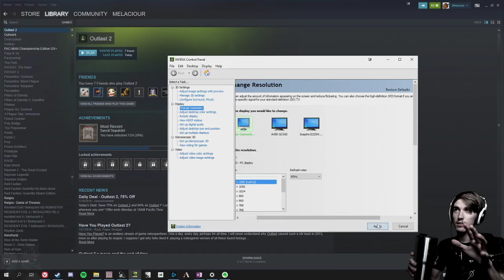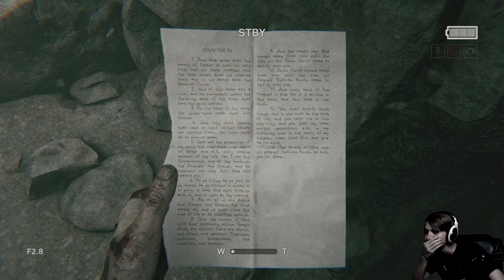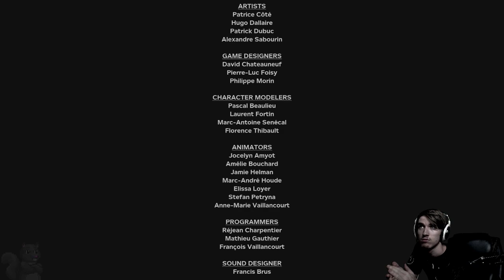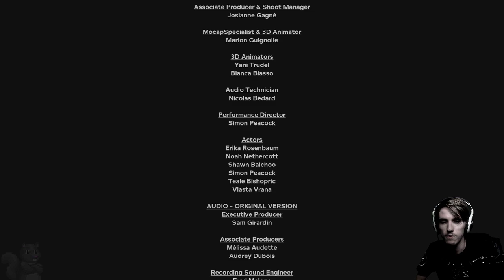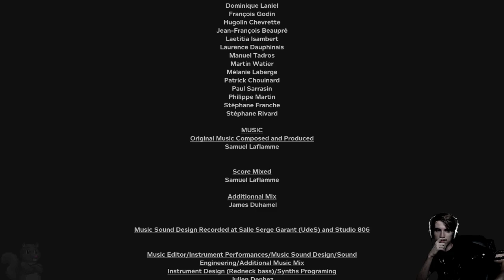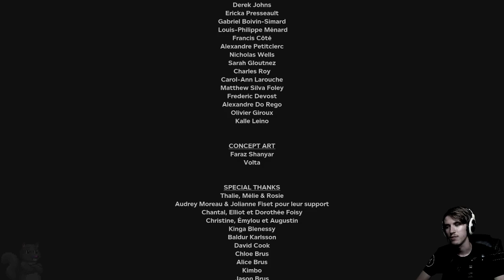Outlast 2 PC Gameplay / Walkthrough - Episode 3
Originally aired in August of 2019.

Today we begin our walkthrough through Outlast 2 on the PC.